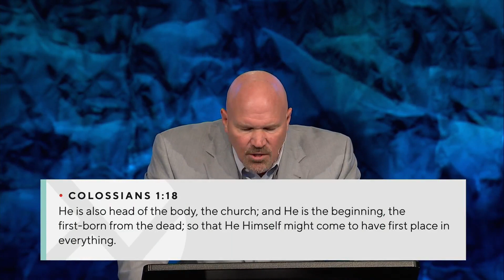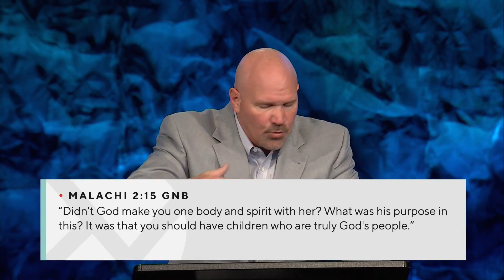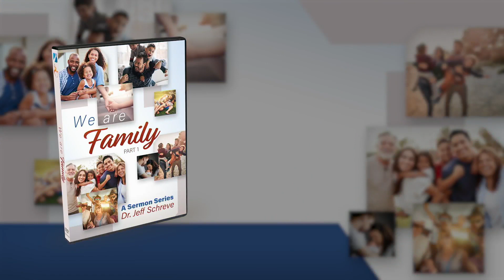From His Heart: 11/05/2023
Message: God's Key to an Awesome Family